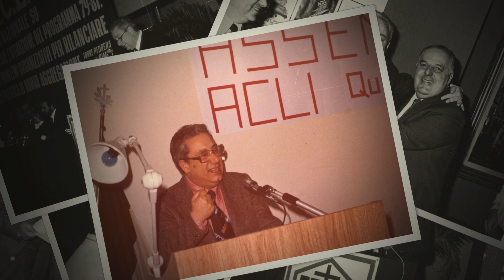Domenico Rosati compie 90 anni e li festeggia con le Acli